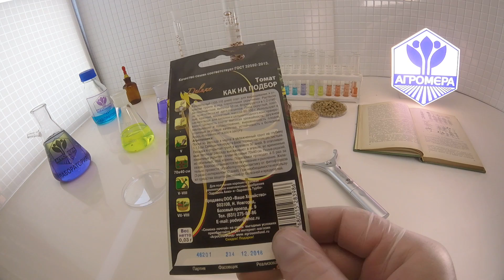Томат Как на Подбор. Ваше хозяйство